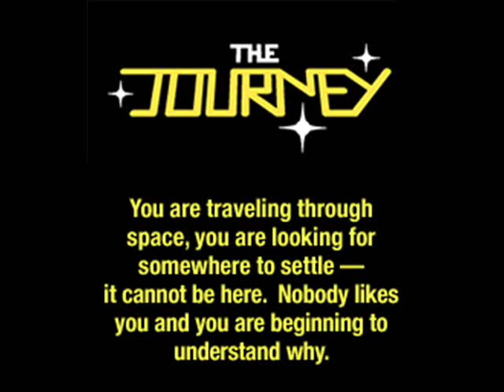GTA 4 "The Journey" - Steve Roach - Arrival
Radio: The Journey
Artist: Steve Roach
Song Name: Arrival